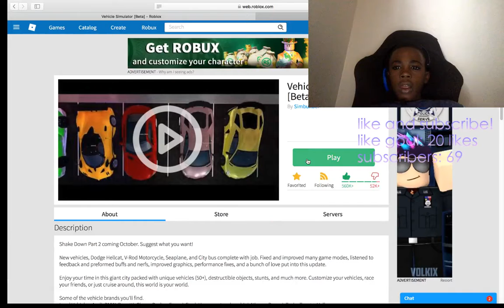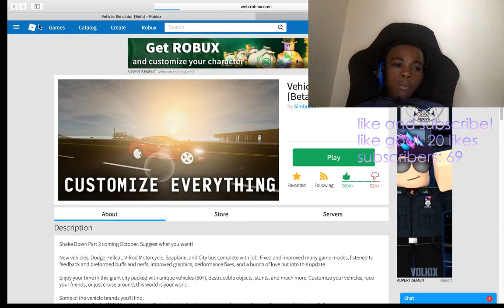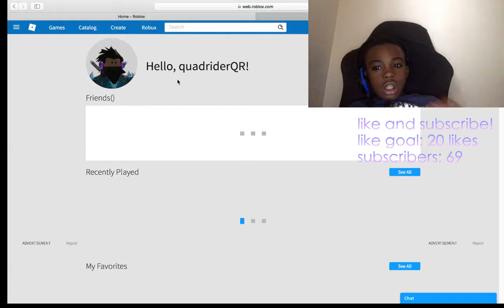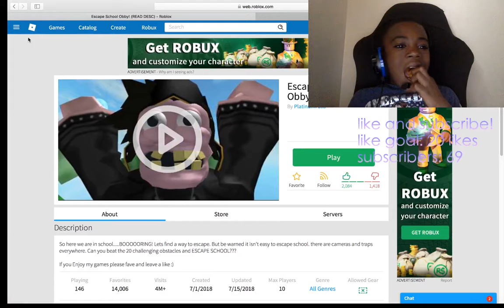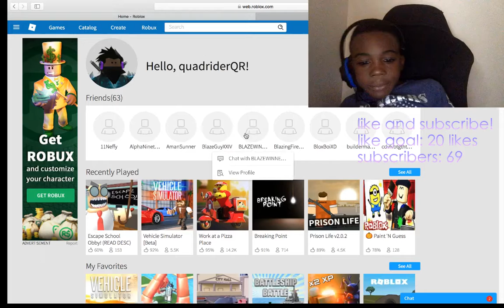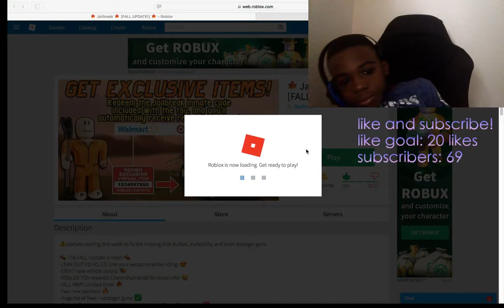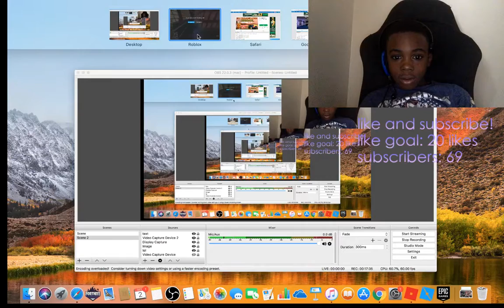RAGING ON CAMERA!? - Roblox